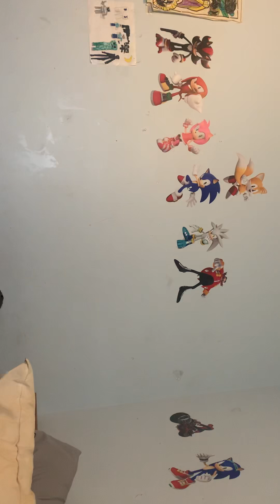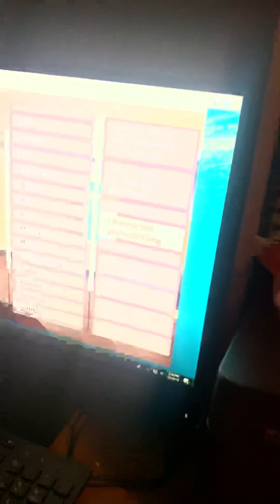Who is more likely to